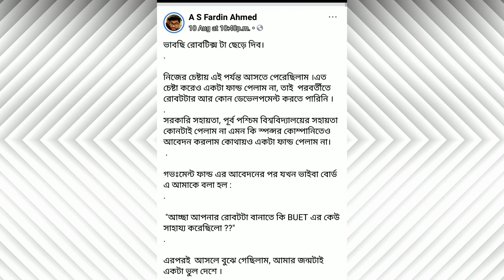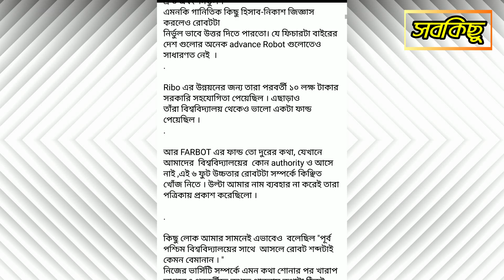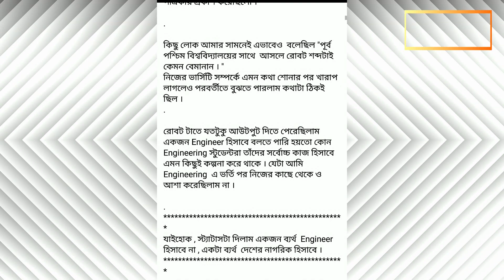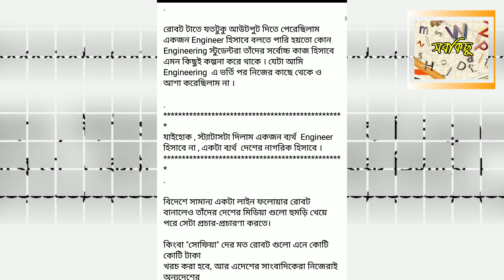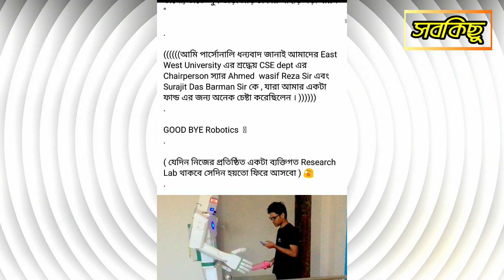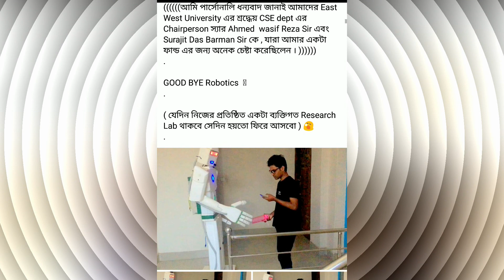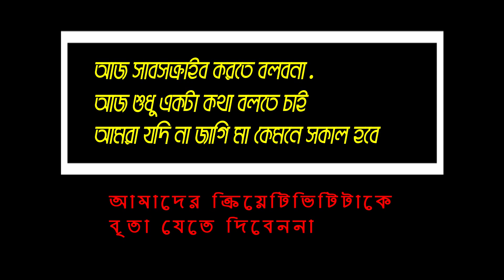Sᴍᴀʀᴛ Tᴇᴄʜɴᴏʟᴏɢʏ. "FARBOT" Wɪᴛʜ Fᴀʀᴅɪɴ Aʜᴀᴍᴇᴅ| ফারদিন আহমেদের ”ফারবুট” @Chattala Virus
ভাবছি রোবটিক্স টা ছেড়ে দিব।

নিজের চেষ্টায় এই পর্যন্ত আসতে পেরেছিলাম ।এত চেষ্টা করেও একটা ফান্ড পেলাম না, তাই পরবর্তীতে রোবটটার আর কোন ডেভেলপমেন্ট করতে পারিনি ।
সরকারি সহায়তা, পূর্ব পশ্চিম বিশ্ববিদ্যালয়ের সহায়তা কোনটাই পেলাম না এমন কি স্পন্সর কোম্পানিতেও আবেদন করলাম কোথায়ও একটা ফান্ড পেলাম না।

"আচ্ছা আপনার রোবটটা বানাতে কি BUET এর কেউ সাহায্য করেছিলো ??"

এরপরই আসলে বুঝে গেছিলাম, আমার জন্মটাই একটা ভুল দেশে ।

পূর্ব পশ্চিম বিশ্ববিদ্যালয় কিন্তু এই ব্যাপারে একটা সাপোর্ট দিতে পারতো। কিন্তু ভাবি নাই, এখানে ক্রিয়েটিভ কোন কাজের জন্য বিন্দু মাত্র সাপোর্ট দেয়া হয় না । "টাকা দিবে, শিক্ষা নিবে" । এটাই নীতি ।

শাহজালাল বিশ্ববিদ্যালয়ের তৈরি "Ribo" রোবটটার ডেভেলপার ছিল ১১ জন ।

আর সেখানে আমি একা চেষ্টা করেই তাঁদের তৈরি রোবটটা থেকে কিছু
advance output দিতে সক্ষম হয়েছিলাম। Ribo থেকে আমার FARBOT এর Response ছিল বেশি দ্রুত এবং নির্ভুল ।
এমনকি গানিতিক কিছু হিসাব-নিকাশ জিজ্ঞাস করলেও রোবটটা
নির্ভুল ভাবে উত্তর দিতে পারতো। যে ফিচারটা বাইরের দেশ গুলোর অনেক advance Robot গুলোতেও সাধারণত নেই ।

Ribo এর উন্নয়নের জন্য তারা পরবর্তী ১০ লক্ষ টাকার সরকারি সহযোগিতা পেয়েছিল । এছাড়াও
তাঁরা বিশ্ববিদ্যালয় থেকেও ভালো একটা ফান্ড পেয়েছিল ।

আর FARBOT এর ফান্ড তো দুরের কথা, যেখানে আমাদের বিশ্ববিদ্যালয়ের কোন authority ও আসে নাই ,এই ৬ ফুট উচ্চতার রোবটটা সম্পর্কে কিঞ্ছিত খোঁজ নিতে । উল্টা আমার নাম ব্যবহার না করেই তারা পত্রিকায় প্রকাশ করেছিলো ।

কিছু লোক আমার সামনেই এভাবেও বলেছিল "পূর্ব পশ্চিম বিশ্ববিদ্যালয়ের সাথে আসলে রোবট শব্দটাই কেমন বেমানান । "
নিজের ভার্সিটি সম্পর্কে এমন কথা শোনার পর খারাপ লাগলেও পরবর্তীতে বুঝতে পারলাম কথাটা ঠিকই ছিল ।

রোবট টাতে যতটুকু আউটপুট দিতে পেরেছিলাম একজন Engineer হিসাবে বলতে পারি হয়তো কোন Engineering স্টুডেন্টরা তাঁদের সর্বোচ্চ কাজ হিসাবে এমন কিছুই কল্পনা করে থাকে । যেটা আমি Engineering এ ভর্তি পর নিজের কাছে থেকে ও আশা করেছিলাম না ।

যাইহোক , স্ট্যাটাসটা দিলাম একজন ব্যর্থ Engineer হিসাবে না , একটা ব্যর্থ দেশের নাগরিক হিসাবে ।

বিদেশে সামান্য একটা লাইন